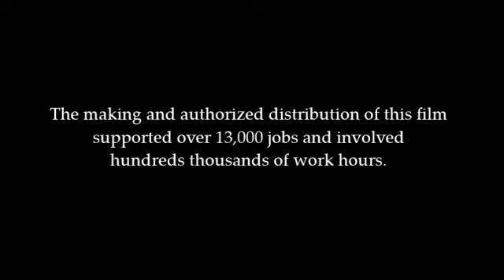20th Century Fox (2015) (Space Closing Variant) (REUPLOAD)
Taken from the end of ''Space'' (2015)

Credit to The Walt Disney Company for this logos.

Creatures (2010) - Working in Storyboard - December 16, 2011-July 12, 2014 and Working in CGI - October 22, 2014-January 9, 2015

Theater Released: April 1, 2015.
DVD Released: August 22, 2015, and August 11, 2020 (5th Anniversary Edition / Upcoming).
Blu-ray Released: August 22, 2015 (Stranded) and August 11, 2020 (5th Anniversary Edition / Stranded / 3D / 4K Ultra HD / Upcoming).

Genres: Animation / Action / Sci-Fi / Fantasy / Comedy / Adventure / Thriller

Rated PG for mild action violence, rude humor and some peril.

Sound mix: Dolby Atmos / DatSat Selected Sound
Color: Color
Ascept Ratio: 2.35:1
Country: United States
Language: English

(too lazy to add full cast and crew)

NOTE: Fake/Fan-made.